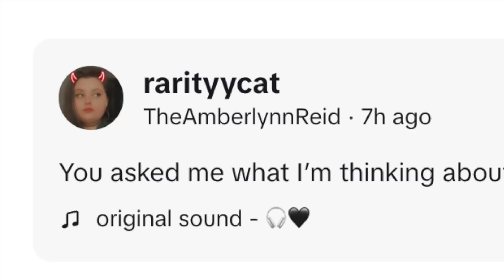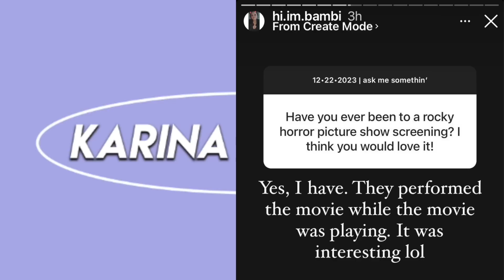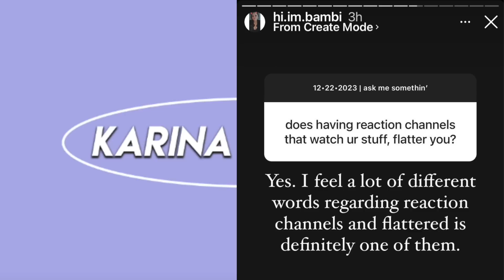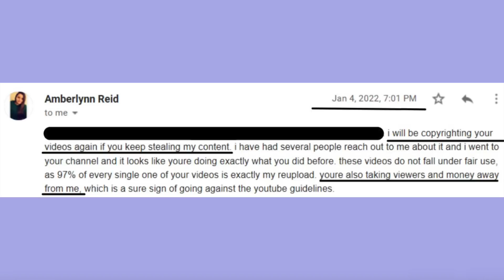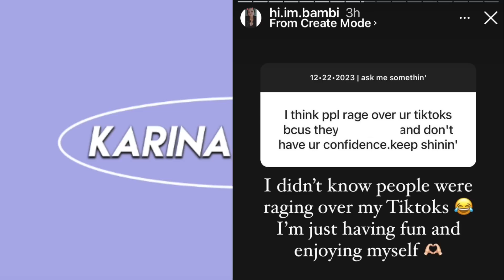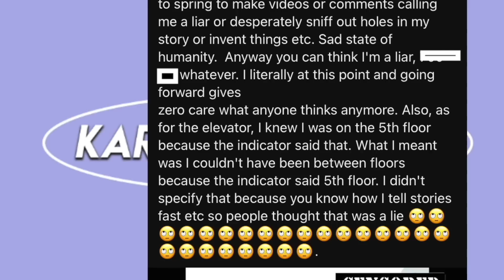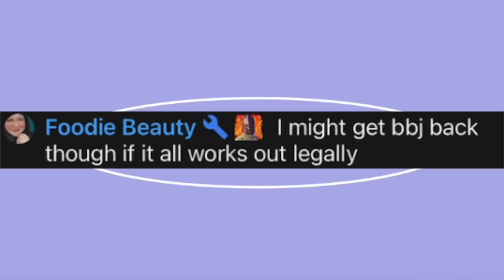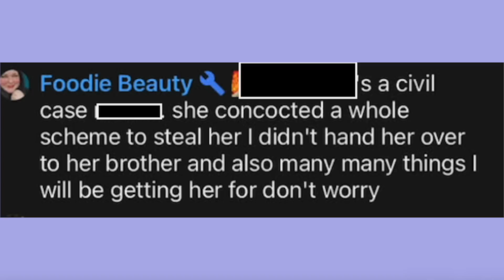Amberlynn Reid Embarrassing Tik Tok After EX Casey Revealed Truth About Her! Foodie Beauty Drama!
In today's video we are discussing  amberlynn reid's first instagram and tik tok's after ex Casey tell all interview.